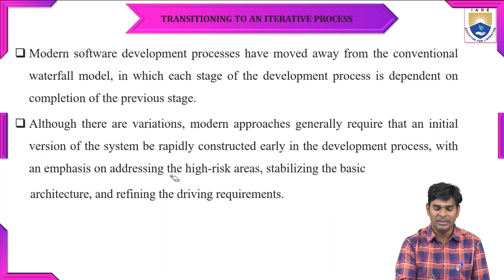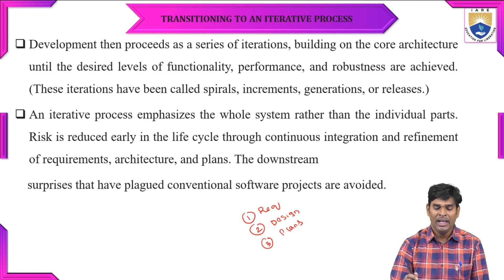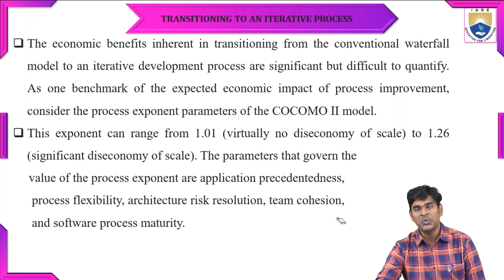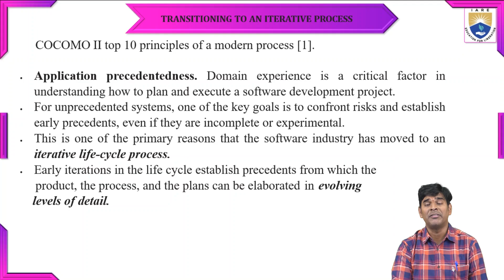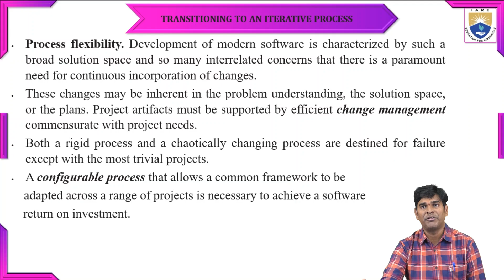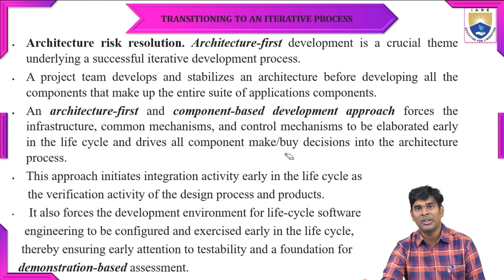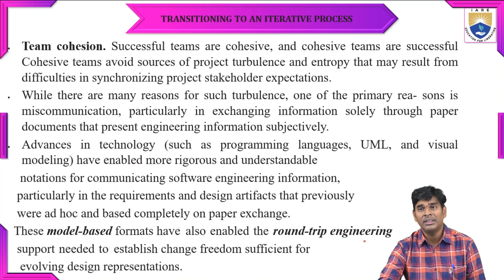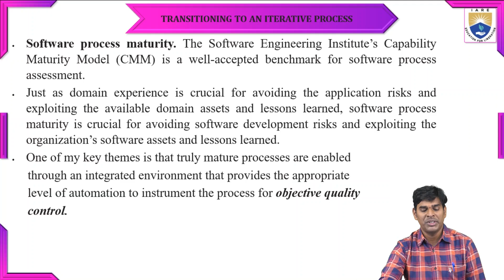Transitioning to an Iterative Process by Dr. Ravi Kumar Poluru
Transitioning to an Iterative Process by Dr. Ravi Kumar Poluru | IARE

Telangana, India.